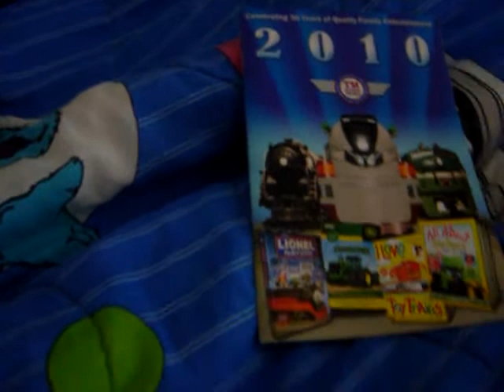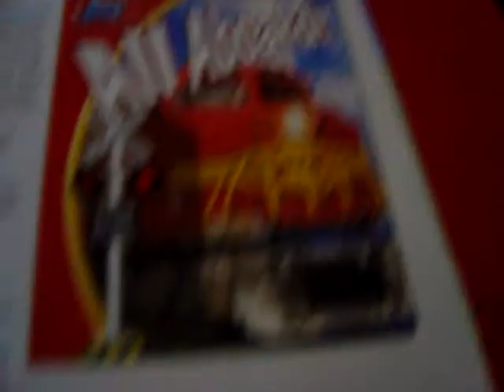My New 2011 TM Spring/Summer Catalog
A catalog I received from the mail a few days ago. It's a Spring/Summer version.